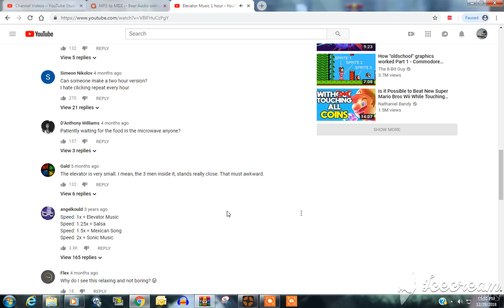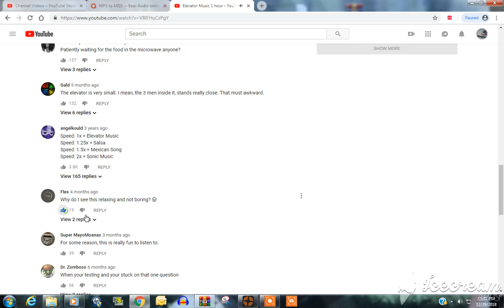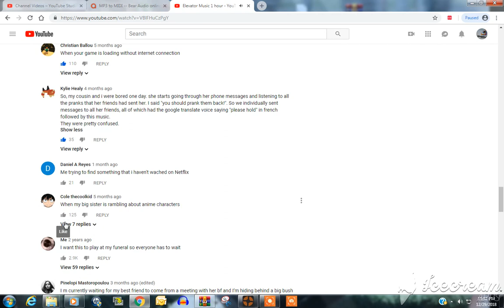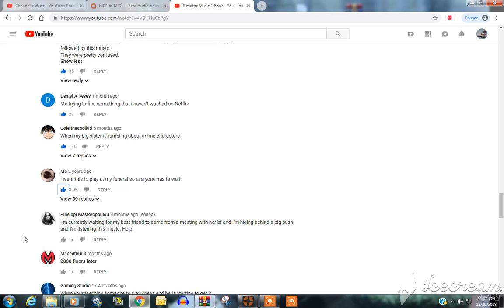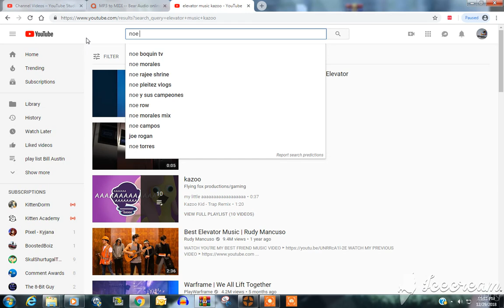browsing the comments of an elevator music video while listening to the music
|Windows - Human.exe |X|
| (X) HUMAN.EXE HAS      |
| STOPPED RESPONDING |
| Windows can check         |
| online for a solution.       |